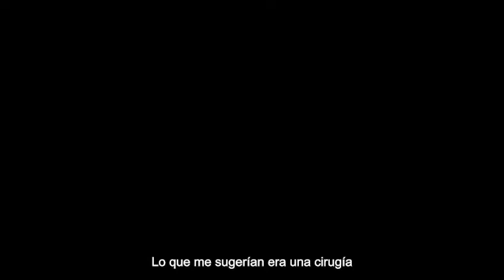Cómo SANAR SIN MEDICAMENTOS - PROTOCOLO 5+2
Mi curso "CÓMO LEER 1 LIBRO📕 A LA SEMANA: Lectura Rápida y Súper Comprensión":

Inicia mi protocolo para PERDER GRASA y GANAR MÚSCULO llamado "PROTOCOLO BIKINI🔥: Pierde Grasa, Gana Músculo":

Te gustaría meditar en vivo con mi esposa Gabriela (@gabrielaordonezhn ) y conmigo? Ingresa a Oasis🧘🏻‍♀️:

¿Deseas SANAR tu SUEÑO? Haz clic en el siguiente enlace para recuperar tu energía, vitalidad y tu sanación del sueño:

Si deseas apoyar mi trabajo puedes realizar una donación de las siguientes maneras:

La información que brinda el Dr. Sergio Torres tiene un propósito puramente educacional. No pretendemos diagnosticar, curar o de alguna otra forma sustituir la ayuda profesional de su médico, nutricionista, dietista u otro profesional de la salud cualificado. Usted siempre debe consultar con su médico antes de empezar a hacer cualquier cambio en su dieta muy en especial si está recibiendo tratamiento médico o utiliza medicamentos recetados.